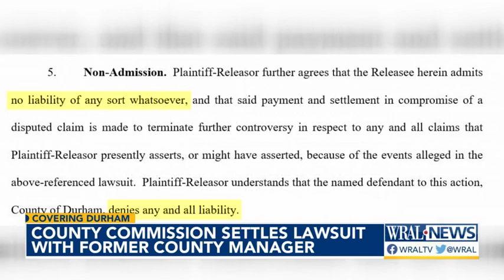Durham County settles lawsuit with former county manager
His lawsuit claims race and sex discrimination played a role in his firing by Durham County Commissioners. Now, the Board has voted to settle and pay him $790,000.